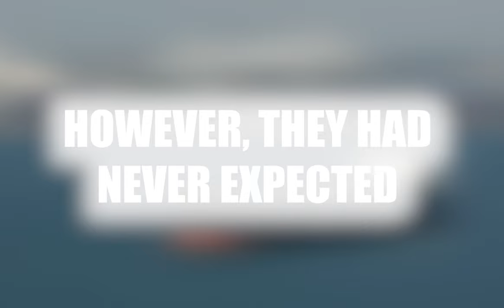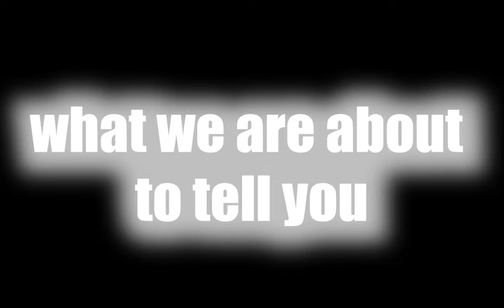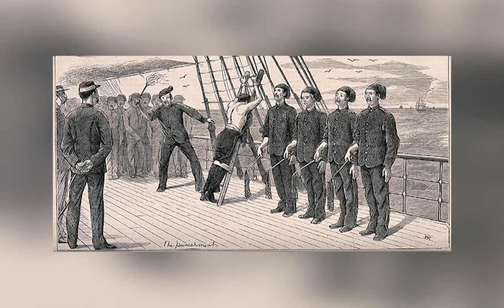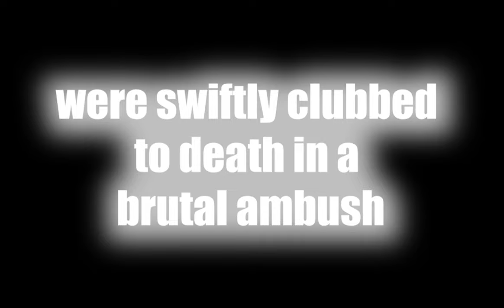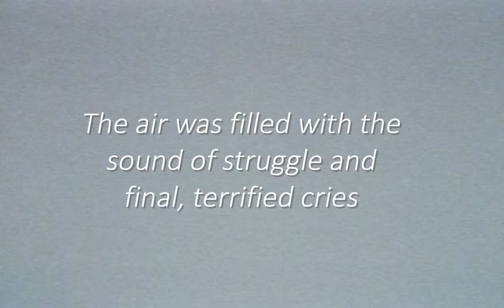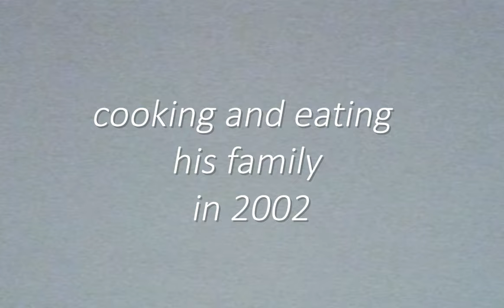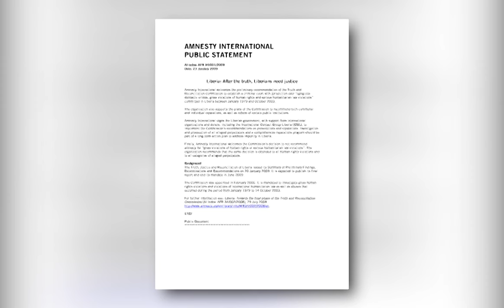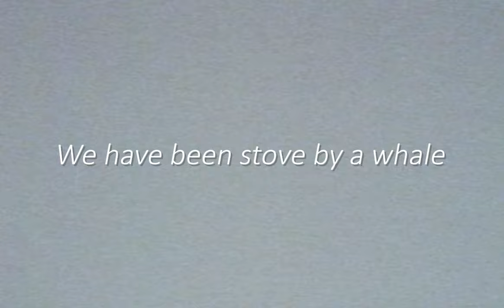The Secret Is Out: “Cannibals ATE The Boyd Sailors!"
We have heard stories of humans resorting to desperate measures in order to stay alive.
One of them is eating another human’s flesh.
But there are some who prefer human meat over any other; we call them cannibals.
The harrowing stories of cannibalism that have surfaced over the decades are not for the faint-hearted, but one tale is so bone-chilling that it’s impossible to believe.
We are talking about the Boyd Massacre, where 70 people, including women and children, were sailing from Sydney to New Zealand.
However, they had never expected what fate had in store for them ashore.
In this video, we will reveal what happened to the English vessel Boyd and its passengers and unveil places on Earth where cannibals are still thriving.